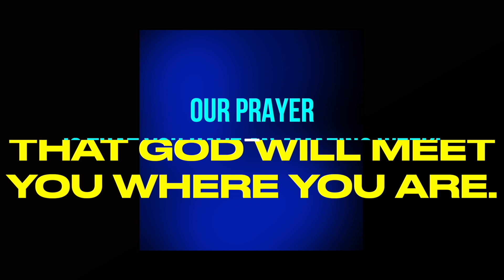081124 -AMITY ANNOUNCEMENTS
081124 -AMITY ANNOUNCEMENTS